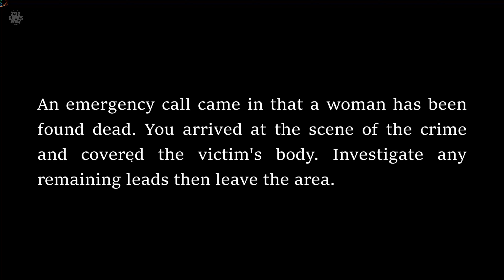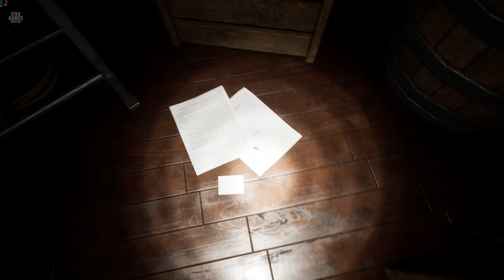Delusion - Full Gameplay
A mysterious call came in about a mother who has been found dead. You arrive at the scene of the crime and cover the victim's body, as you investigate what happened you realize you are not the only one in the vicinity. Find your way out. Contain your delusion.